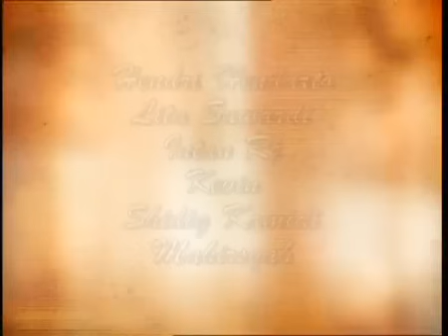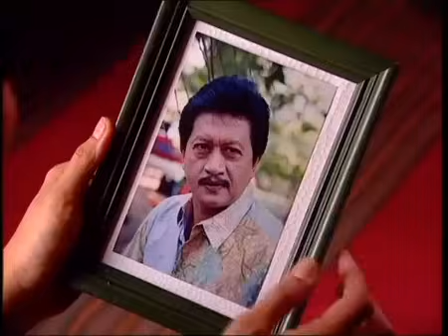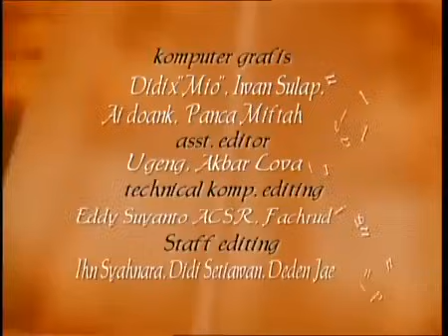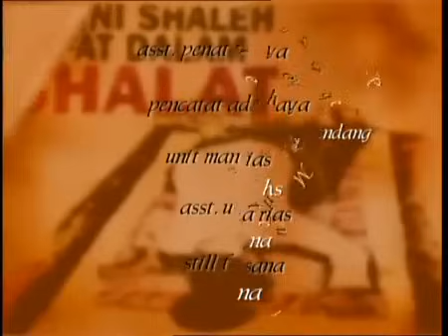FTV Hidayah Kisah Preman Yang Tragis